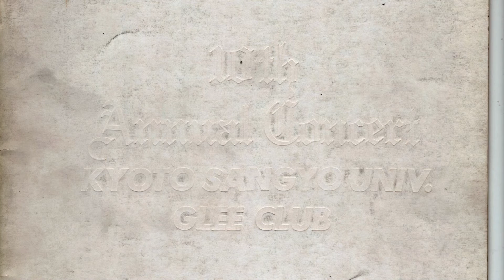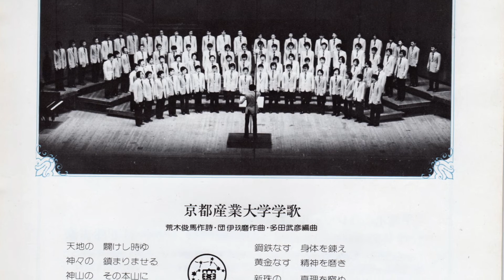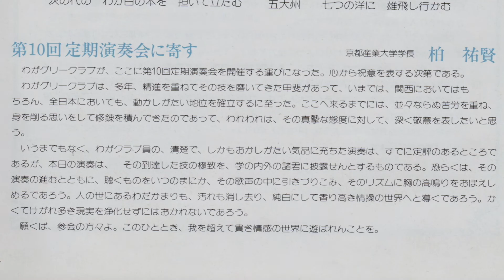京都産業大学学歌1978 ／京都産業大学グリークラブ第10回定期演奏会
京都産業大学グリークラブ第10回定期演奏会
全曲再生リストはこちら
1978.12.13.wed.18:30.京都会館第１ホール

Ⅰ.Deuxieme Messe
1.Kyrie
2.Gloria
3.Credo
4.Sanctus
5.Agnus Dei
指揮／岡本敏幸
テクニトーン／杉林則子

Ⅱ.Sea Chanties
1.Spanish Ladies
2.What Shall We Do With The Drunken Sailor
3.Shenandoah
4.Whup! Jamboree
5.Sailing! Sailing!
指揮／岡林啓仁

Ⅲ.Sechs Lieder für vierstimmigen Männerchor Op.33
1.Der traumende See
2.Die Minnesänger
3.Die Lotosblume
4.Der Zecher als Doktrinär
5.Rastlose Liebe
6.Frühlingsglocken
指揮／岡本敏幸

Ⅳ.男声合唱とピアノのための　夕やけの歌
指揮／吉村信良
ピアノ／伊吹元子

湯山昭先生インタビュー

アンコール
♪さくら散る
♪Beati Mortui
♪Der Varterland
♪年の別れ
指揮／岡本敏幸
ピアノ／伊吹元子